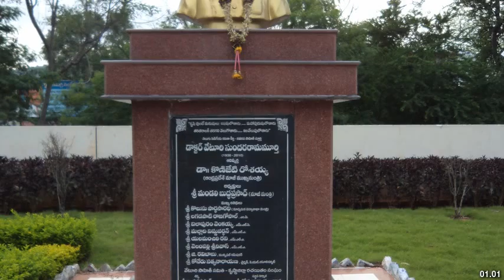Best places to visit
Best places to visit - Amalāpuram (India) Best places to visit - Slideshows from all over the world - City trips, nature pictures, etc.